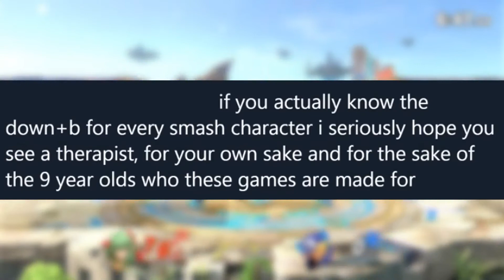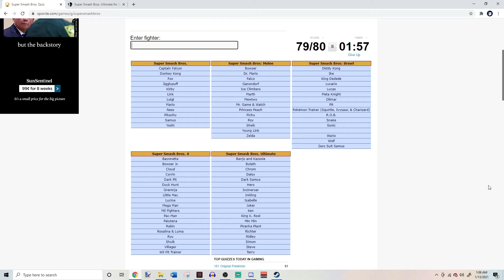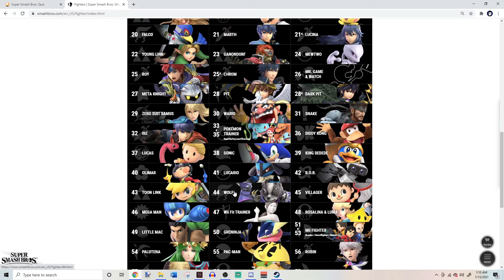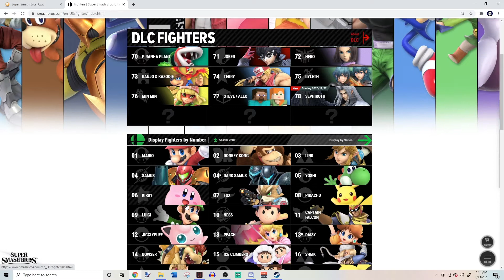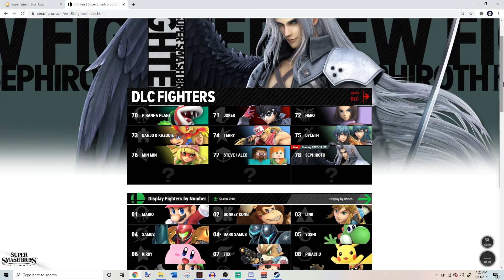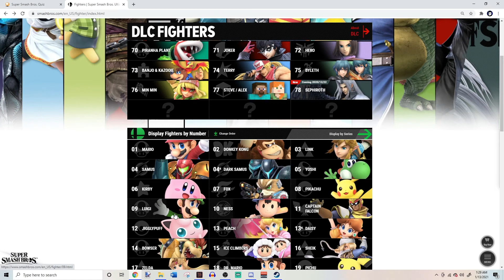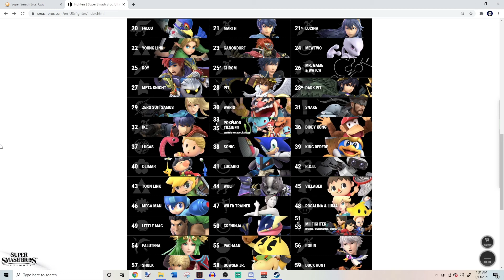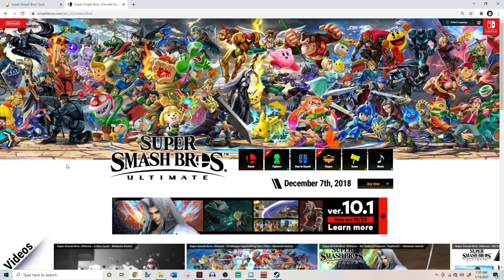The Dumbest Smash Challenge...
Can I remember specials and roster of super duper smash brothers for the switch Nintendo trademark? Let's find out

Ello there, thank you for showin up and watchin, hope you enjoy the content. I do daily uploads and do whatever I feel like making. When you sub just know, your subbin cuz either you just want random content or you enjoy who I am, either way I'm grateful for showing up. Expect mostly fighting game content though, it's just my favorite content.

Twitter and Twitch are both SabdierZ
Instagram is Sabdierzeyes

If you want to know anything my dms are usually open

Just you wait, I'll make it big someday!